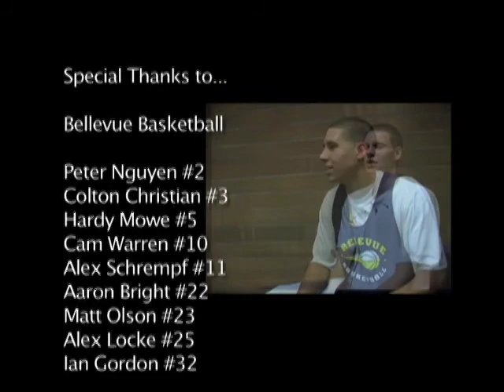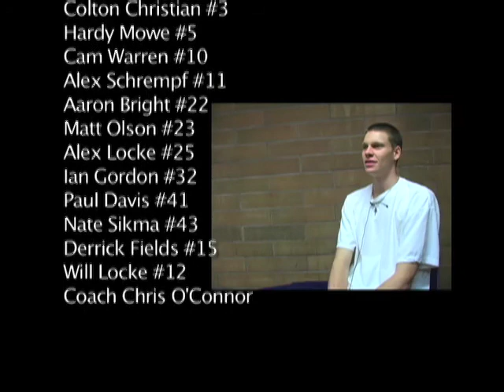Bellevue Basketball Documentary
A documentary about the 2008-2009 Bellevue High School basketball team